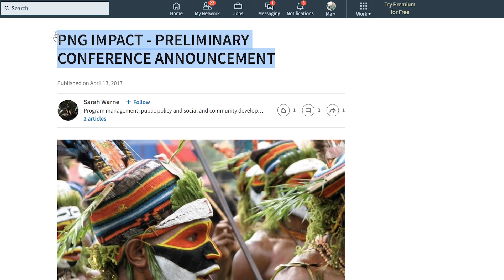PNG Impact Conference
The countdown is on for the PNG Impact Conference in Port Moresby 12 to 13 December 2017. In the lead-up, JCU and the University of Papua New Guinea (UPNG) commenced a three-year twinning project aimed at supporting collaborative research. Papers jointly produced by UPNG academics and their JCU ‘twin’ will be presented at the conference.